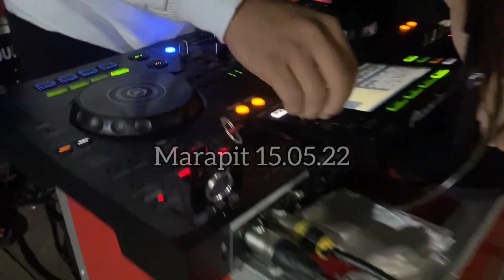FDJ APRIL SHUE X DJ DHANI FT AGUSTIA REMIX AS MANAGMET ™ DESA MARAPIT LIVE PARTY2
LAGU VIRAL TIKTOK!!!
RECORDING MP3
JANGAN LUPA ENGKOL

DESA MARAPIT LIVE
FDJ APRIL SHUE
DJ DHANI
FT AGUSTIA REMIX MIXSING

POWER BY REMIXER: RISKON NRC

LINK SLOT GACOR BANGET
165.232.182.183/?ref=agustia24